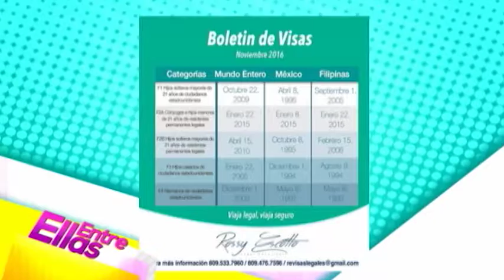Entre Ellas | Entrevista | Rossy Escoto, Experta en Migracion | 09-11-16 | Canal 4RD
Rossy Escoto habla de la visa de inmigrantes.